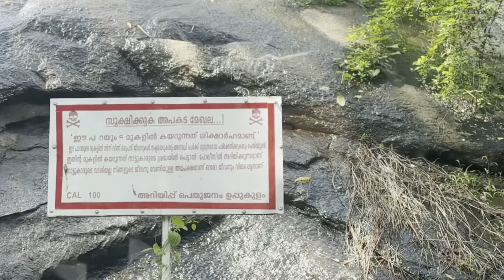പ്രകൃതി ആസ്വദിക്കണമെങ്കിൽ ഇങ്ങോട്ടു പോരിം